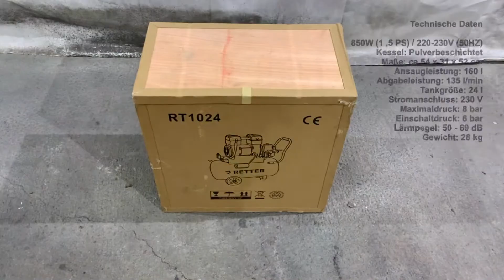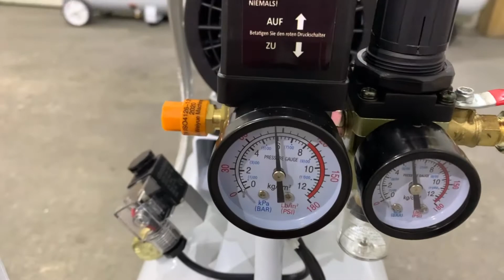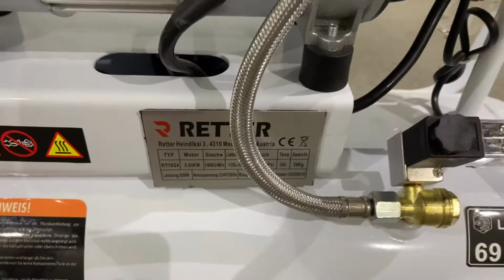Retter RT1024 Silent 24L Flüsterkompressor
Unser sanfter Luftkompressor RT1024 ist ein Muss für alle die es leise mögen. Mit einem 24 Liter. Druckbehälter und seinem leistungsstarken 850W Motor und insgesamt 1,5 PS schnurrt er im Einsatz.

Durch den starken Motor eignet sich unser Luftkompressor ideal für jede Art von Druckluftgerät, wie z.B. Lackierpistolen oder Schlagschraubern.

Ob für Hobbyzwecke oder den professionellen Werkstatteinsatz: Ihr neuer Kompressor RT 1024 850 Watt 24 Liter Flüsterkompressor wird Sie jederzeit zuverlässig mit der notwendigen Druckluft versorgen, und zwar leise!

Technische Daten

850W (1 ,5 PS) / 220-230V (50HZ)
Kessel: 24 Liter außen und innen pulverbeschichtet / max. 8bar /
Maße: ca.54 x 31 x 52 cm,
Hochwertiges, ölfreies Aggregat (wartungsfrei)
Motorschutz (thermisch & elektrisch) und Anlaufentlastung
Ansaugleistung: 160 l
Abgabeleistung: 135 l/min
Tankgröße: 24 l
Stromanschluss: 230 V
Maximaldruck: 8 bar
Einschaltdruck: 6 bar
Lärmpegel: 50 - 69 dB
Gewicht: 28 kg